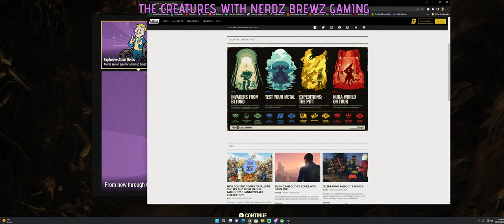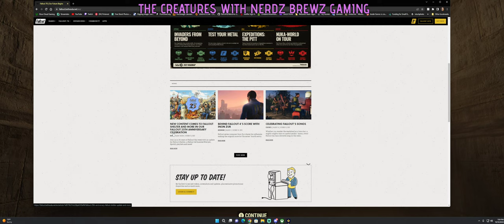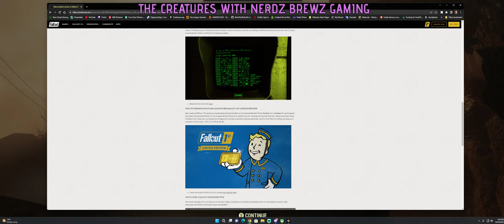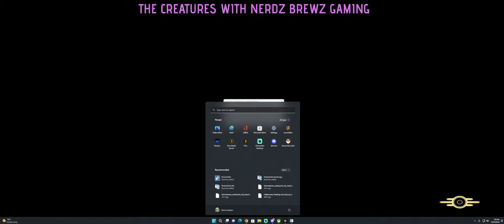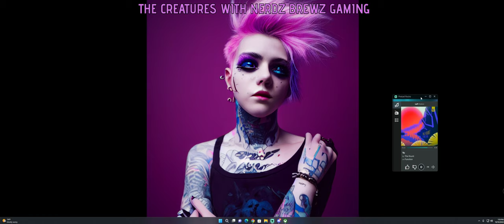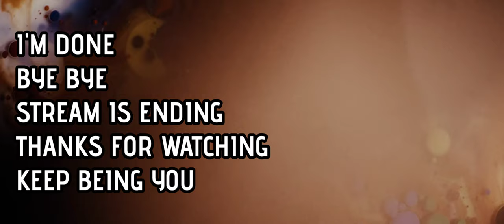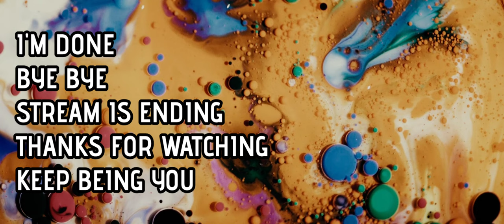Fallout 76 25th Anniversary and it crashes lol